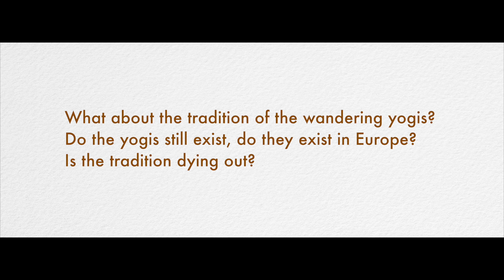H.H. Karmapa on the tradition of wandering yogis.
This was recorded at the airport just before the departure of H.H. the 17:th Karmapa Thaye Dorjes first visit to Sweden.